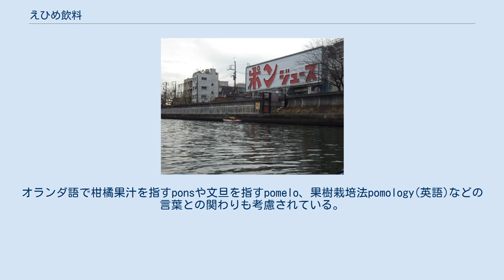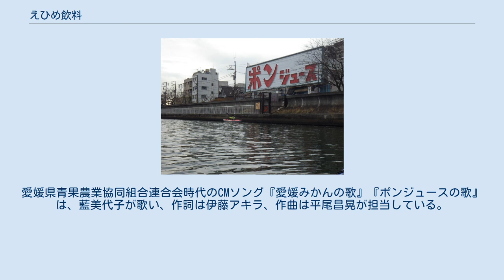えひめ飲料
株式会社えひめ飲料（えひめいんりょう）は、愛媛県松山市に本社を置く飲料メーカーである。
清涼飲料の製造・販売を事業とする。
 「ポンジュース」を主力商品とする企業。
 もとは農協自体で製造から販売まで手掛けていたが、当該農協が全国組織と統合したのと前後して、組合・公益法人による営利事業に対する規制が強化され、営利事業は一般企業を作ってそこに移管させる必要が生じたことから設立されたものである。
したがって、全国組織の全国農業協同組合連合会が株主となっている。
 この会社と同じ位置付けにあるのが、“サンレイ”のブランドの「株式会社ジェイエイビバレッジ佐賀」であり、同社は佐賀県農業協同組合（JAさが）の子会社である。
 ポンジュースとは1952年（昭和27年）に発売された果汁飲料である。
「えひめのまじめなジュース」をキャッチコピーに販売されている。
姉妹品としてポン（POM）の名を冠したグレープやりんごの果汁飲料も存在する。
 発売当時の愛媛県青果農業協同組合連合会会長だった桐野忠兵衛が発売前年アメリカで柑橘類の加工工場を視察し、愛媛のみかん産業発展のためにみかんジュースの製造販売を発案、宝酒造に委託して「タカラポンジュース」の名称で商品化された。
これは宝酒造の手がけた最初の非アルコール飲料である。
発売当時は低果汁飲料であってもジュースという呼称が使用でき、発売当初は果汁100%ではなかった。
果汁100%に変更されたのは1969年（昭和44年）で、現在はこの時をポンジュースの誕生としており、2009年（平成21年）に「40周年」を迎えたとして盛大にキャンペーンを打った。
 名称の由来は当時の愛媛県の久松定武知事が日本一（ニッポンイチ）のジュースになるようにという意味をこめて名付けたことによる。
ただし、伊予弁（特に中予地方）の方言で「ポン」は「くだらないもの」、「糞」という意味もあり、発売当時は「糞のジュースか?」と揶揄されたこともある。
オランダ語で柑橘果汁を指すponsや文旦を指すpomelo、果樹栽培法pomology(英語)などの言葉との関わりも考慮されている。
当初はPONだったローマ字表記は、前述の柑橘と関係の深い言葉とのつながりを重視し、1953年（昭和28年）に現在のPOM表記に変更された。
 当初は農協組織が直接販売まで手掛け、初期には宝酒造の他明治乳業（現明治）から委託販売されていた時期もあったが、組合の営利活動規制により現在はえひめ飲料が製造から販売までを一貫して行う。
愛媛県青果農業協同組合連合会時代のCMソング『愛媛みかんの歌』『ポンジュースの歌』は、藍美代子が歌い、作詞は伊藤アキラ、作曲は平尾昌晃が担当している。
非売品のソノシートのジャケットには東君平のイラストがある。
 ポンジュースの出る蛇口